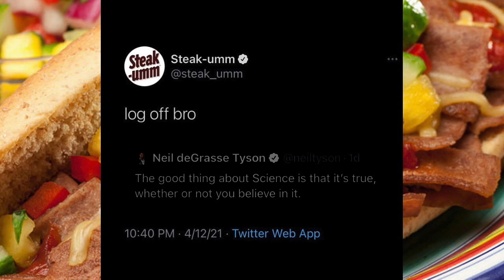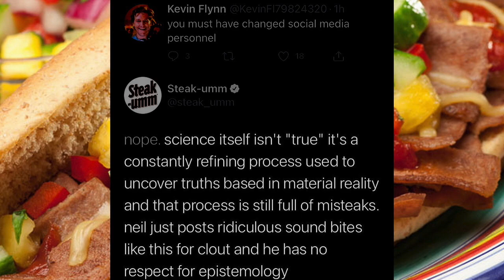Neil DeGrasse Tyson bodied by Steak-Umm!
Everyone's favorite intellectual lightweight gets KO'd by everyone's favorite sliced beef product.